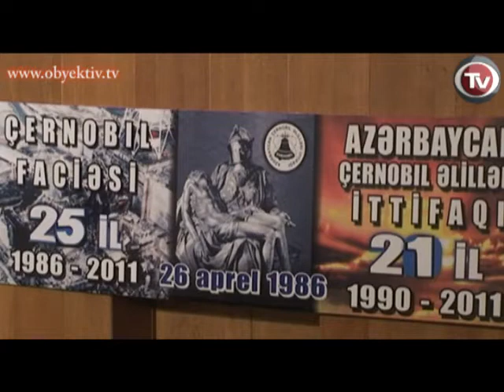25TH ANNIVERSARY OF CHERNOBYL DISASTER MARKED IN AZERBAIJAN